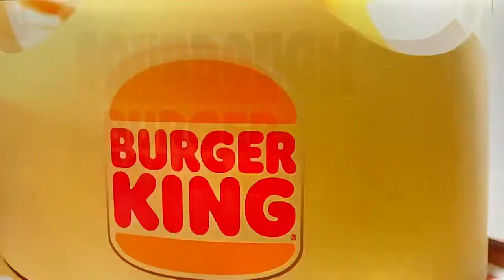😳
Grab the King’s buns
Burger King